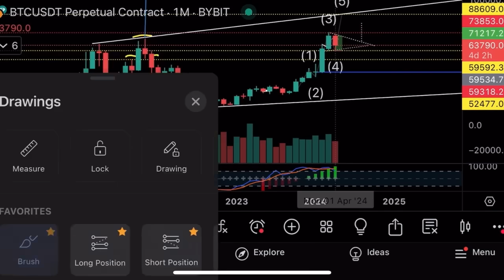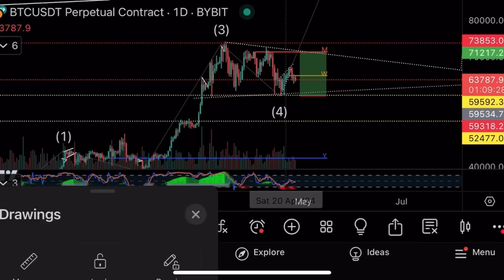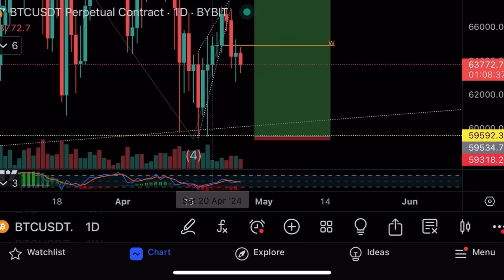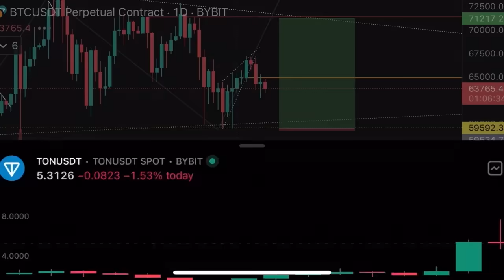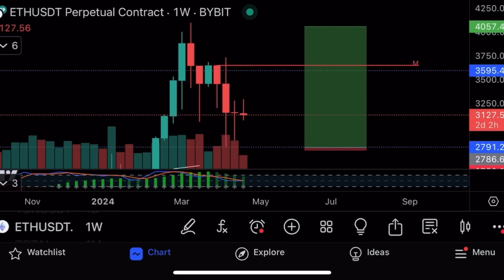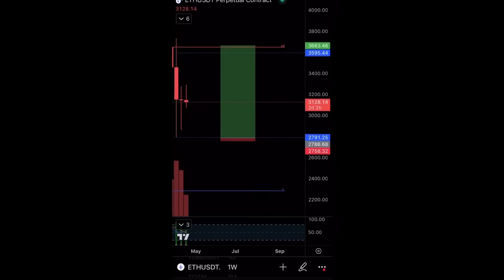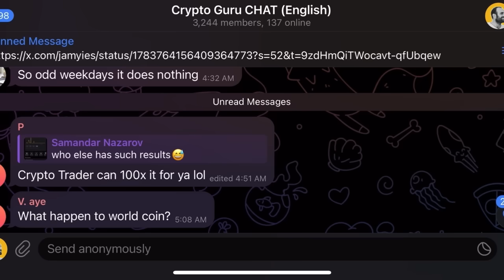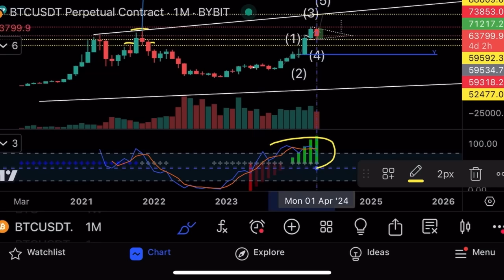Продолжится ли падение?⚠️Расставляю ордера⚠️Технический анализ биткоина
В этом видео я делаю технический анализ биткоина и альткоинов, а также показываю свои сделки на криптовалютной бирже Bybit!